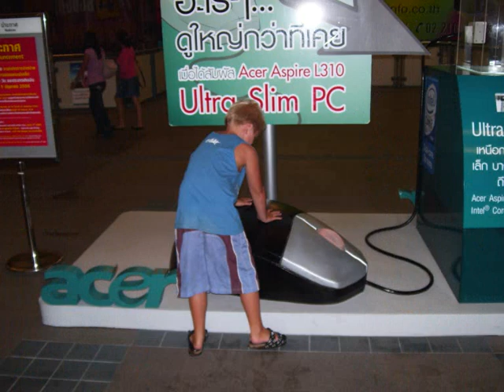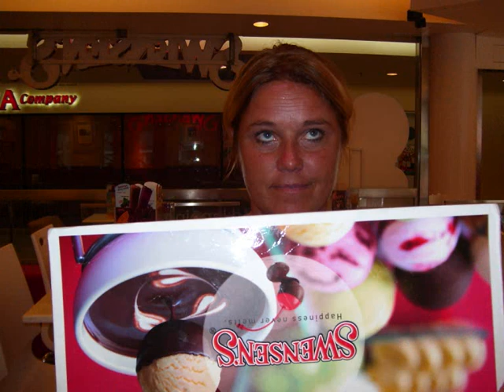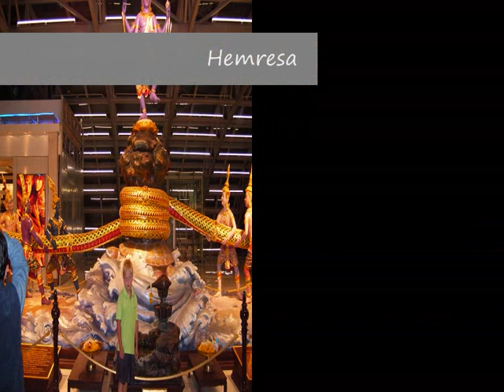Marinoni Kästämä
Weekend in Bangkok